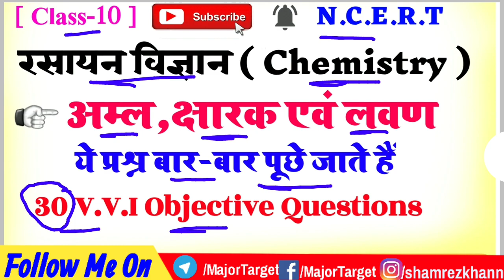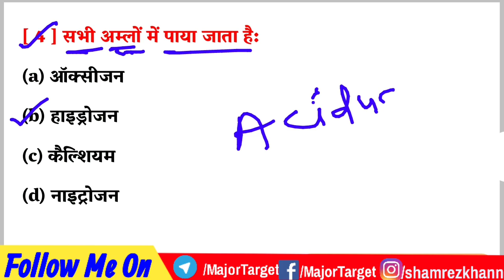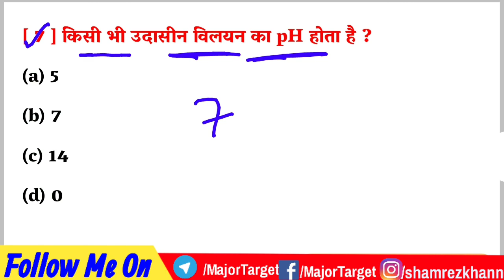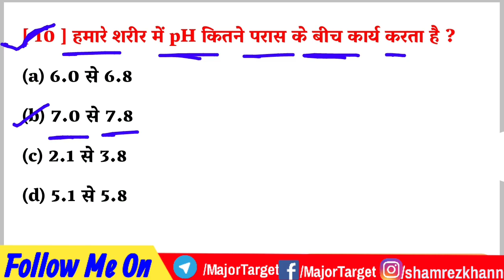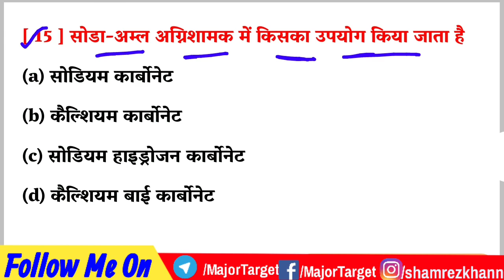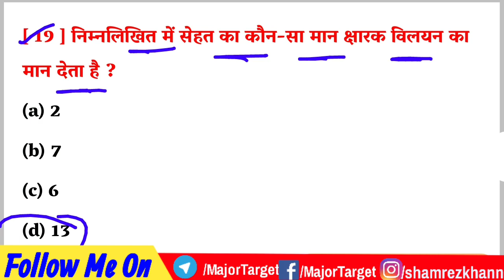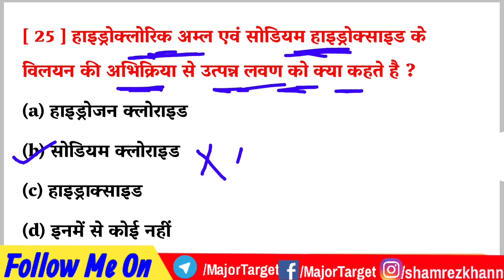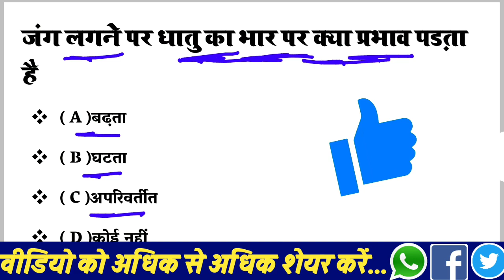अम्ल क्षार एवं लवण || Acids Bases and Salts class 10 in Hindi अम्ल क्षारक एवं लवण कक्षा - 10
1.Objective Mathematics Class X (Hindi)

10th Class Whatsapp group Link 2022